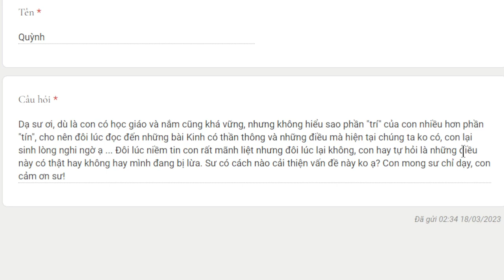1959. Cân bằng giữa tín và trí